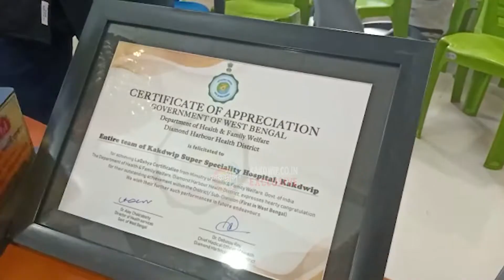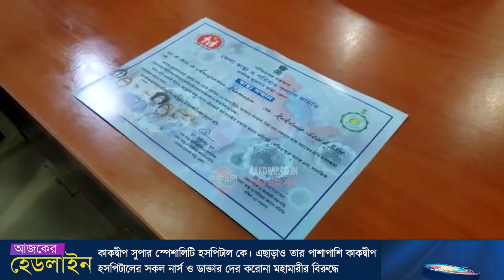সার্টিফিকেট ও মেমেন্টো প্রদান করা হয় কাকদ্বীপ সুপার স্পেশালিটি হসপিটাল কে ।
আজ দক্ষিণ ২৪ পরগনা জেলার কাকদ্বীপ সুপার স্পেশালিটি হসপিটালের অনুষ্ঠিত হলো  একটি পুরষ্কার বিতরণী সভা । কাকদ্বীপ সুপার স্পেশালিটি হসপিটাল অংশগ্রহণ করেছিলো সেন্ট্রাল গভর্মেন্টেরের আয়োজিত একটি প্রোগ্ৰামে এই প্রোগ্ৰামের নাম হলো লক্ষ্যা । যথা রীতি সারা পশ্চিমবঙ্গের মধ্যে  এই  লক্ষ্যা প্রোগ্ৰামে কাকদ্বীপ সুপার স্পেশালিটি হসপিটাল প্রথম স্থান  অধিকার করেন । Ministry of health and family  welfare , diamond harbour health District  এর তরফ থেকে সার্টিফিকেট ও মেমেন্টো প্রদান করা হয়  কাকদ্বীপ সুপার স্পেশালিটি হসপিটাল কে । এছাড়াও তার পাশাপাশি কাকদ্বীপ হসপিটালের সকল নার্স ও ডাক্তার দের করোনা মহামারীর বিরুদ্ধে সামনের সারিতে লড়াই করার জন্য একটি মেডেল ও একটি করে সার্টিফিকেট দেওয়া হয় । এই পুরস্কার বিতরণ সভায় পুরস্কিত করা হয় চক্ষু ডিপারমেনটের ডাক্তার ডাঃ গৌতম কান্তি মহাশয় কে এবং ডাঃ অরিন্দম ঘোষ , মেডিসিন বিশেষজ্ঞ ডাঃ বিকেদর পাটারি ও ডাঃ বিপুল কুমার মহাশয় কে ও অন্যান্য বিশিষ্ট ব্যক্তিগন কে।